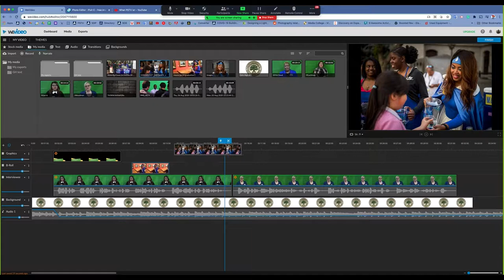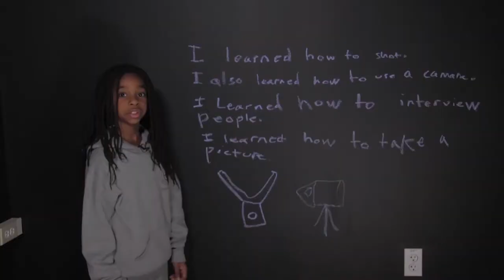This is PSTV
After more than 5 years serving Philadelphia students, PSTV, the School District of Philadelphia education channel, continues to adapt and evolve under any circumstances to keep giving them tools and skills and amplifying their voices.